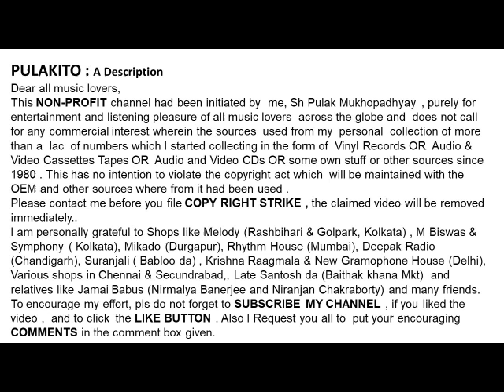সুবীর সেন-অন্ত আকাশ যেমন করে (১৯৬১)-Subir Sen-ANTO AKASH JEMON KORE (1961)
অন্ত আকাশ যেমন করে (১৯৬১)
সুবীর সেন
Subir Sen
ANTO AKASH JEMON KORE  (1961)
Lyrics:  Indrajit

Help Please.